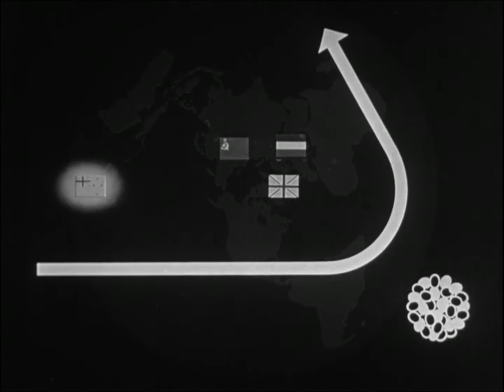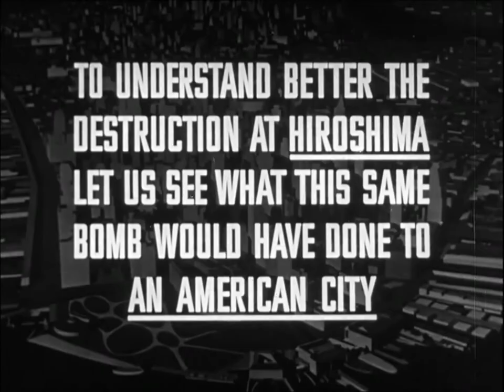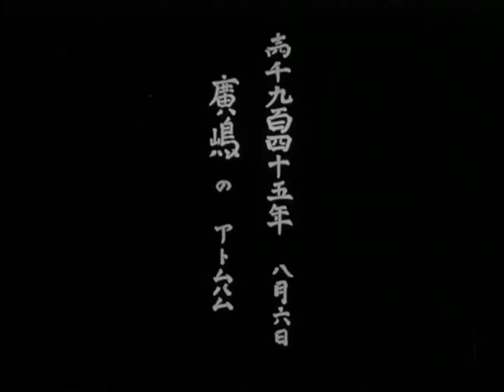One World or None (1946)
Mixed live action/animated film showing the dangers of atomic weapons. Depicts how different nations all contributed to the dicovery and harnessing of atomic power eventually leading to atomic weapons. Demonstrates what the atomic bomb dropped on Hiroshima might've done if dropped on an American city, then shows the actual effects of the bomb on the city and people of Hiroshima. Traces weapon development over time and the increasing death toll of each weapon. Finally, pleads that the whole world must work together to end wars and to use atomic power as an energy source to better humanity, not as a weapon.

Created / Published
United States : Film Publishers, 1946.